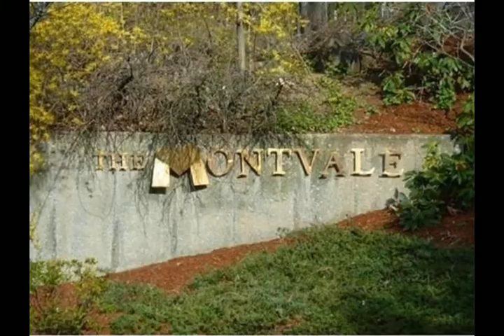100 Ledgewood Drive #214 Stoneham, MA 02180 - Condo - Real Estate - For Sale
Another great opportunity to live at The Montvale in Stoneham.  This 2 bedroom residence has been lovingly cared for by the current owner and presents with wood flooring in the living room, 2 full baths, a Master bedroom with a walk in closet , laundry in the unit and 2 deeded parking space, one in the garage and one out.  Elevator in the building.  Pets allowed with limits.  Common swimming pool on site.  Always a great place to live.

PREMIER REALTY GROUP, Inc.